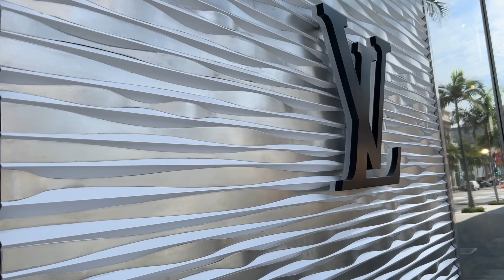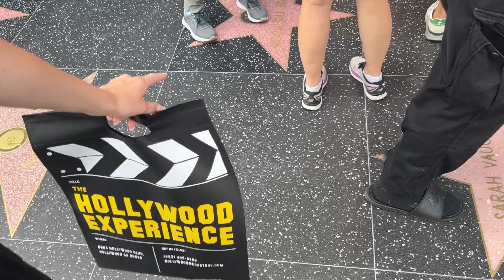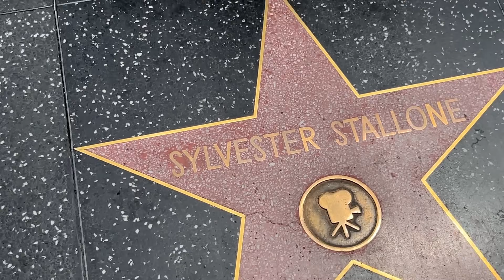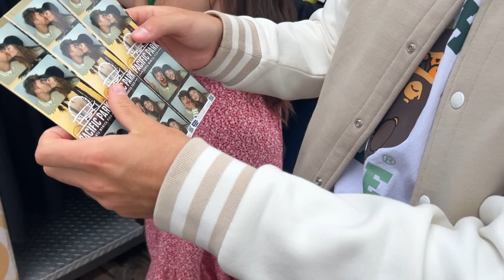Chodník slávy, Hollywood a Baverly Hills!!! | LOS ANGELES VLOG